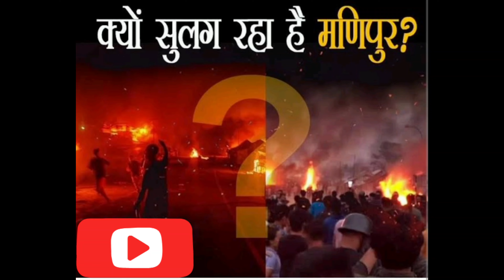Manipur Case | आखिर क्यों जल रहा है मणिपुर | Manipur Violence Inside story | मणिपुर हिंसा का सच ??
3 मई 2023 से मणिपुर हिंसा की आग में जल रहा है,50 हजार से ज्यादा लोग अपना घर छोड़कर रिलीफ कैम्प में रहने को मजबूर हैं,कुकी और मैतेई के बीच चल रहे इस जातीय संघर्ष में अब तक 100 से ज्यादा लोगों की मौत हो चुकी है, ऐसे में जानते हैं कि इस हिंसा का कारण क्या है,
और ये कैसे शांत हो सकती है. @aajtak @ABPNews @ZeeNews @IndiaTV @RepublicBharat @news18india @navbharattimes @Bharat24Liv @ndtvindia @timesnownavbharat